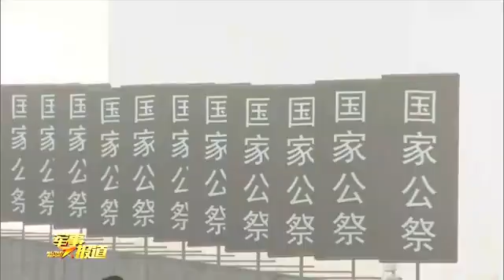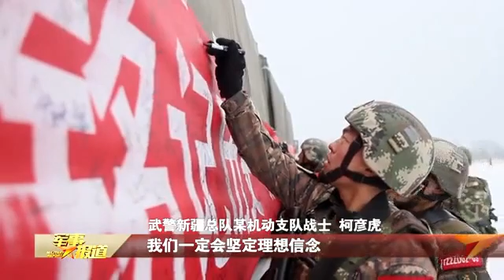国家公祭日丨铭记历史 捍卫和平